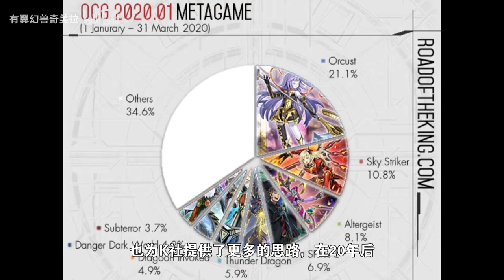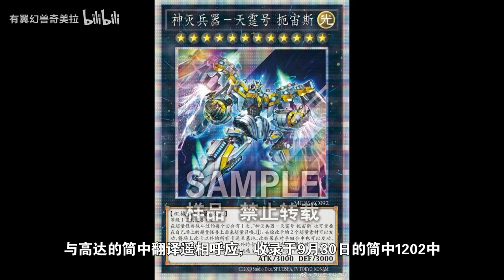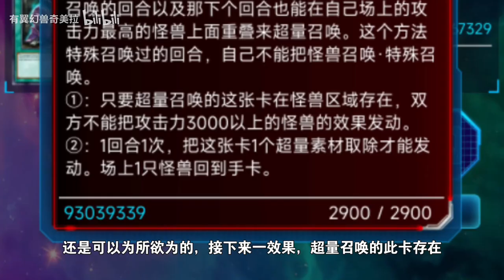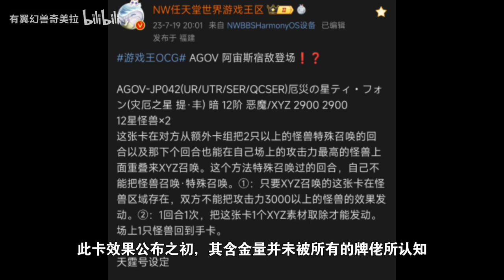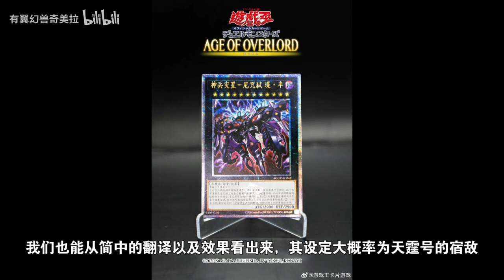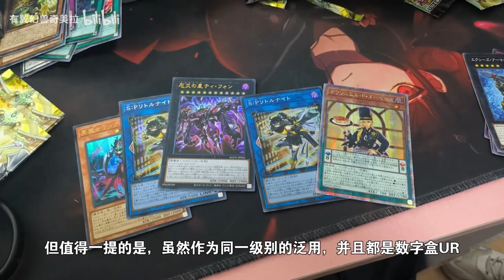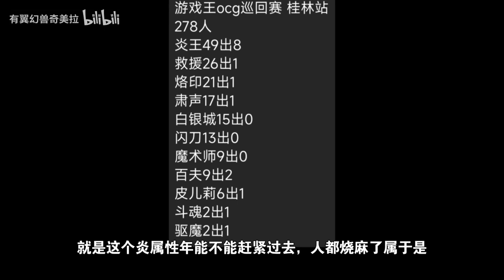掀桌？不许掀！［游戏王每日一卡139］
這裡是，有翼幻兽奇美拉
讓组卡可以陪伴你，
每天為大家帶來精彩的组卡解說！
想看什麼也可以告訴我哦，
實力至上主義正在連載，